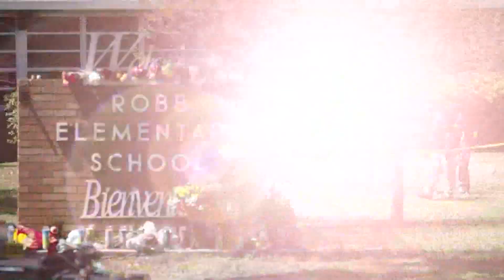Heated face-off | Republican Sen. Marco Rubio spars with Democratic challenger Val Demings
The two are at odds over gun control and abortion services.